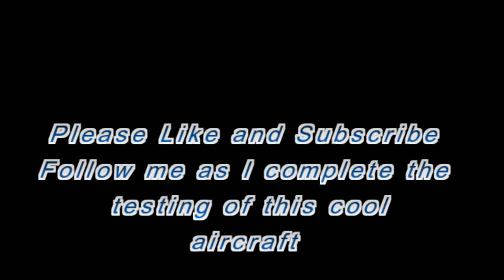First Flight of N918LN at Somerton Airport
This is the first flight (again) of my zenith 601hds.  This is a taildragger version and runs on a Corvair auto conversion engine.  This flight took place on 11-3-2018 at Somerton Airport in Arizona.

Drone I use: Yuneec Breeze
Cameras: GoPro Hero Session, GoPro 3